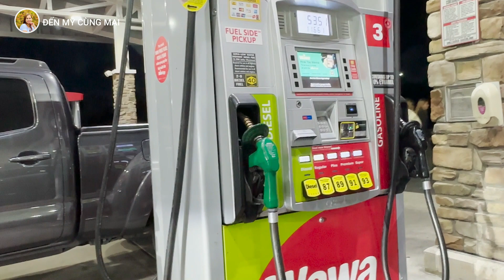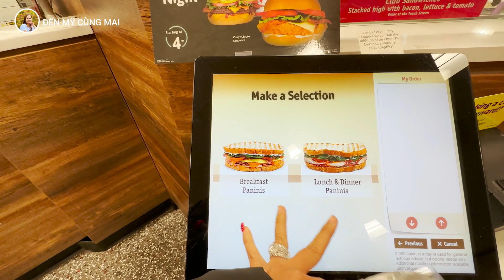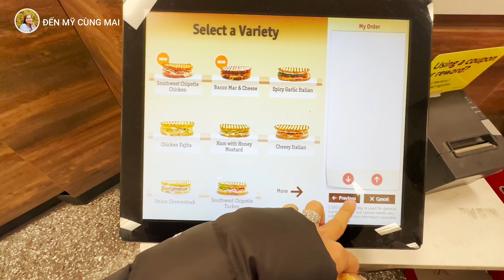CHỒNG MỸ, VỢ VIỆT Rủ Nhau Đi Mua VÉ SỐ CẦU MAY Hy Vọng Trúng 825 TRIỆU ĐÔ Powerball |Đến Mỹ Cùng Mai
CHỒNG MỸ, VỢ VIỆT Rủ Nhau Đi Mua VÉ SỐ CẦU MAY Hy Vọng Trúng 825 TRIỆU ĐÔ
Xổ số Powerball tăng giải độc đắc lên 825 triệu USD, Mới đây, công ty xổ số Powerball đã tăng tiền thưởng cho giải độc đắc lên đến 825 triệu USD. Số tiền thưởng được đánh giá là lớn thứ năm trong lịch sử nước Mỹ. Giải xổ số độc đắc Powerball vẫn chưa tìm được chủ nhân may mắn sau 36 lần quay liên tiếp sau gần 3 tháng. Vợ chồng Mai đến WAWA để thử vận may, không biết sẽ như thế nào, số tiền lên đến hàng nghìn tỷ VNĐ, mời cả nhà xem video với Mai nhé!